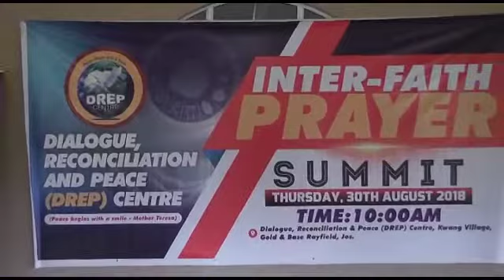Interfaith Christian/Muslim Prayers at DREP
Interfaith, Christian/Muslim Prayer Session at Dialogue, Reconciliation, and Peace (DREP) Centre, Jos